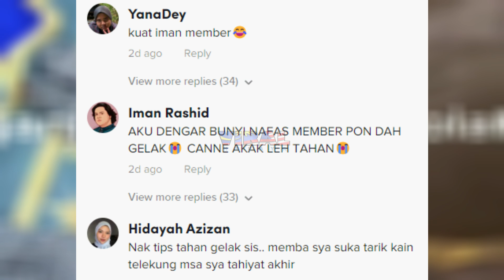BILA NAK SOLAT TAPI TERTINGGAL KAIN, AKSI WANITA NI BIKIN TERHIBUR...